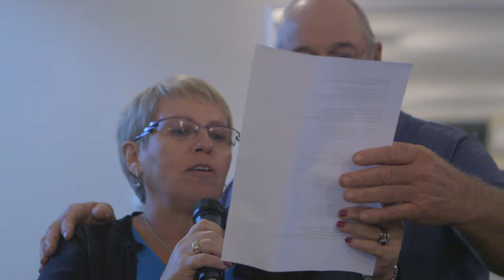Chasing the Sun 2016 (3) The World's Longest Golf Course in Outback Australia